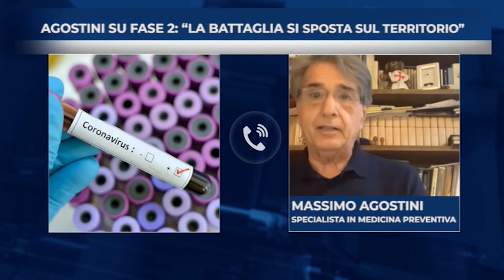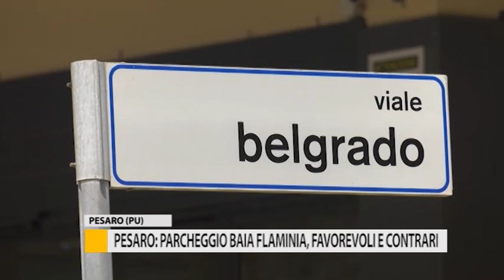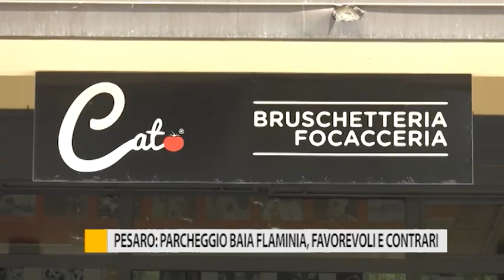Occhio alla Notizia 20 maggio 2020